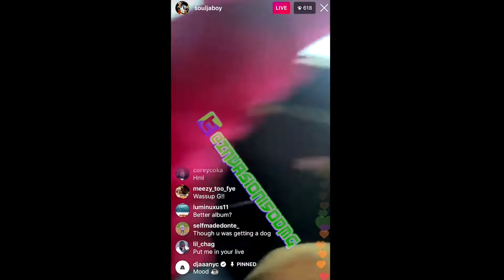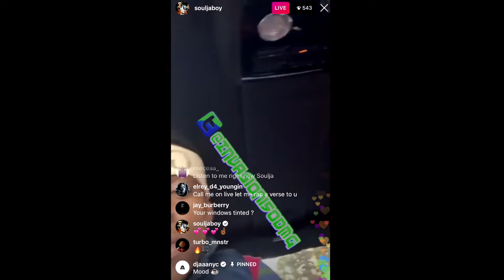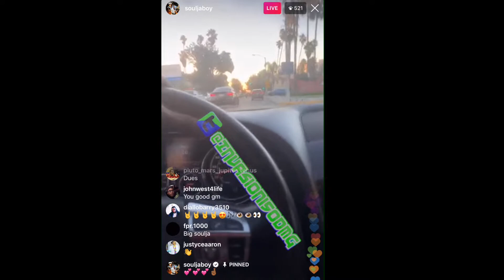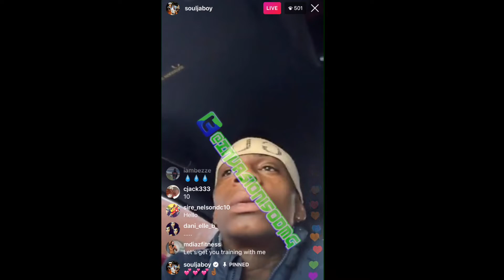Soulja Boy Aka Young Draco • B With The Wings (Feat. Lil Mosey) [Snippet]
new released/official rare sounds from souljaboy
giving us a snippet of single called "B With The Wings"
that's featuring young rising upcoming rapper
titled "Lil Mosey" and its out now!